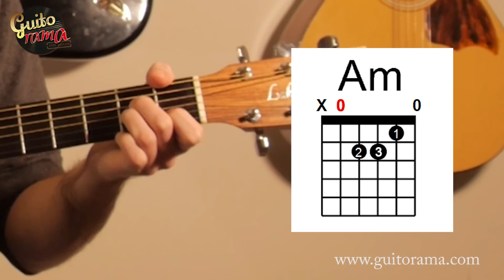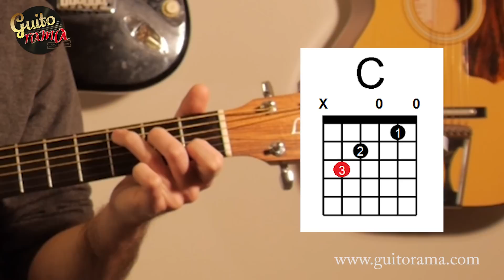chanson facile pop-rock MOONLIGHT SHADOW Mike Oldfield cours guitare débutants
Difficulté 2/10 - Je vous propose d'apprendre à jouer ce grand classique du pop rock : MOONLIGHT SHADOW de Mike Oldfield un morceau très facile à jouer qui est accessible aux grands débutants, avec une petite difficulté au niveau de la structure (car il y a plusieurs parties qui se ressemblent, mais avec quelques changements d'accords).

Une bonne petite musique bien cool à jouer et chanter, idéal pour apprendre l'accompagnement en strumming avec rythme facile (feu de camps).

GUITORAMA 100% GUITARE cours de guitare en vrai et en tuto

Intro  00:00
Les accords  1:15
La grille (partie A)  6:45
La rythmique (partie A)  8:12
La grille (partie B)  13:30
La rythmique (partie B)  14:50
La grille (partie C)  16:18
La rythmique (partie C)  17:26
Récap et conclusion  20:28

Pour jeter un œil et une oreille sur mon site, c'est vous trouverez
➡️ Des infos sur la méthode Guitorama, l'école de musique et la boutique
➡️ Tous mes tuto's youtube, mais bien classés, par genres musicaux, difficulté, barre de recherche rapide
➡️ Des conseils 100% guitare (les différents types de guitares, comment choisir une guitare, le médiator, les divers accordages, comment choisir ses cordes...)
➡️ Des TOP 100, avec des suggestions de morceaux à travailler, dans divers style musicaux, avec des liens vers les paroles, les tablatures et les musiques à écouter
➡️ Des modules de cours supplémentaires, des tuto's bonus et vidéo's "fin de cours", des micro-part' en téléchargement (réservé aux membres)

Merci d'avance pour votre soutien et votre participation.

Bonne musique à tous !

Bye
Guito'